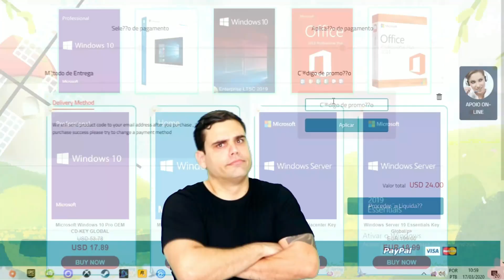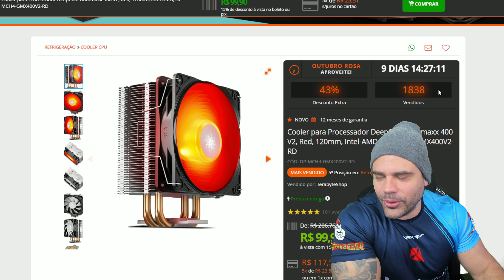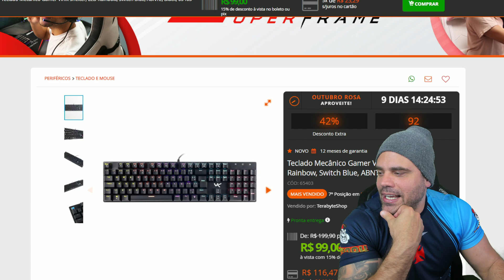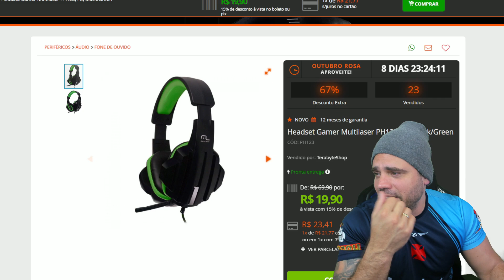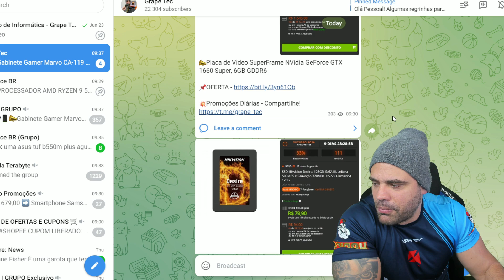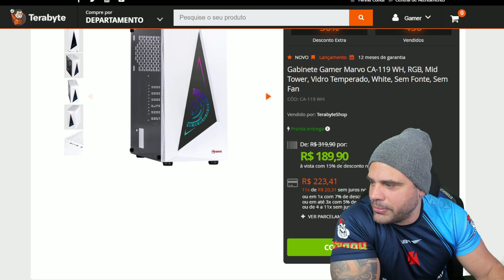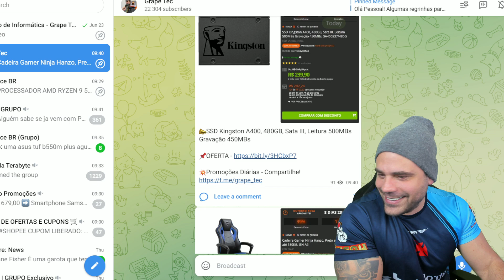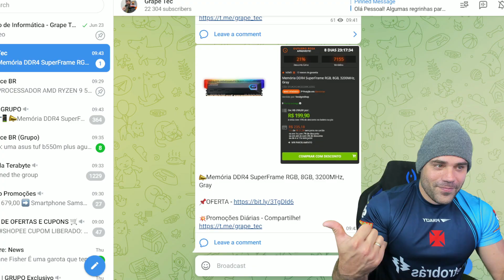Preço Nunca Visto na TERABYTE!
🎥 Como Participar do Setup Raiz da Tera? Veja o Tutorial!

(As MELHORES OFERTAS 24h por dia!)